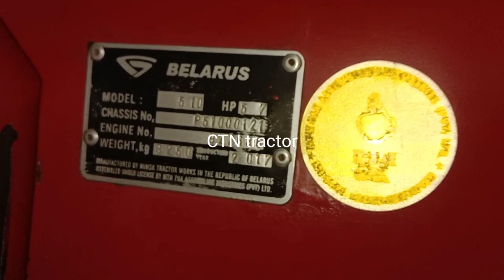Belarus 510 Tractor for Sale model 2015 good condition tractor Pakistani tractor (CTN tractor)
یہ ٹریکٹر سیل ہو گیا ہے

belarus tractor olx,
belarus tractor for sale in pakistan,
belarus tractor parts,
CTN tractor,
mtz 50 tractor,
mtz 50,